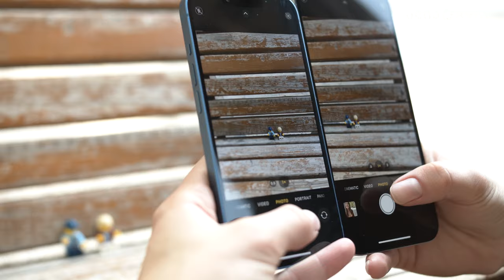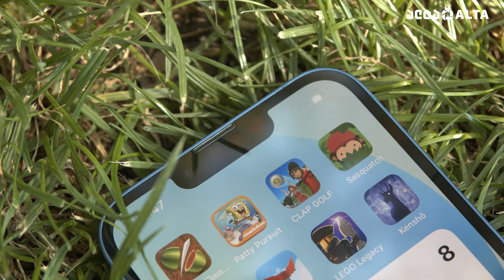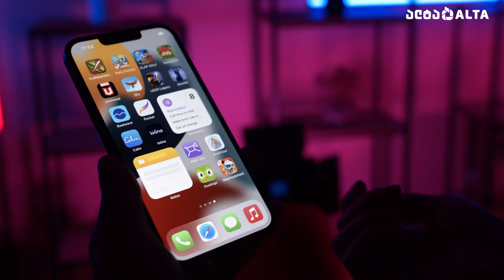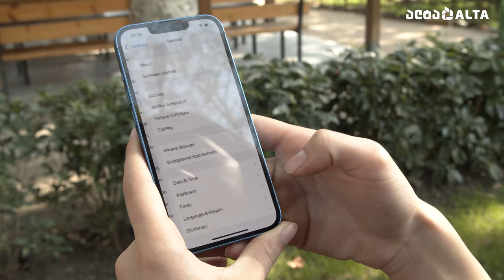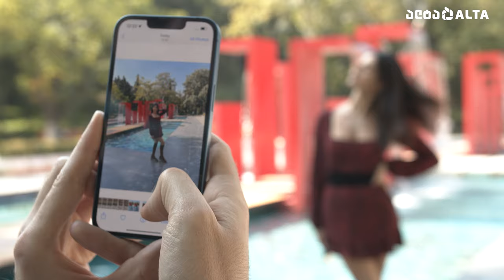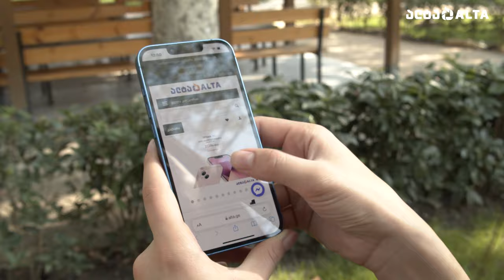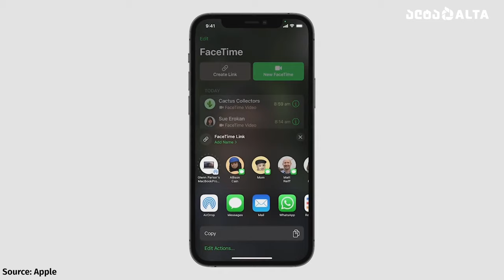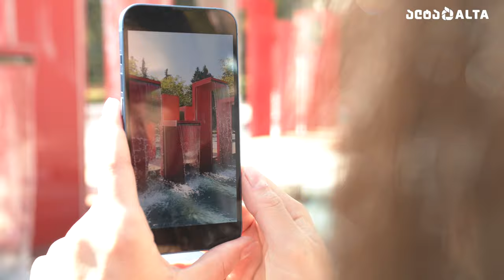Apple iPhone 13 | 13 mini - ძირითადი უპირატესობები